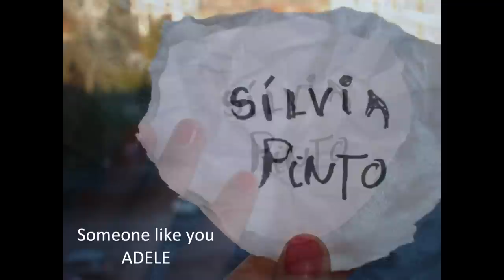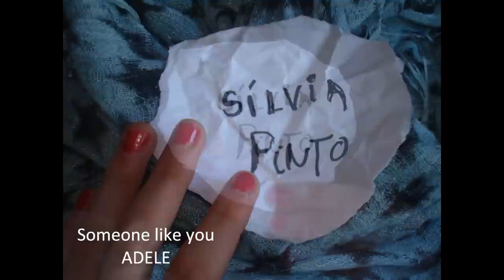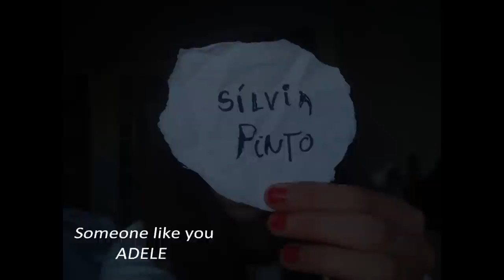Adele - Someone Like You (covered by Sílvia Pinto)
Cover by Sílvia Pinto 2012